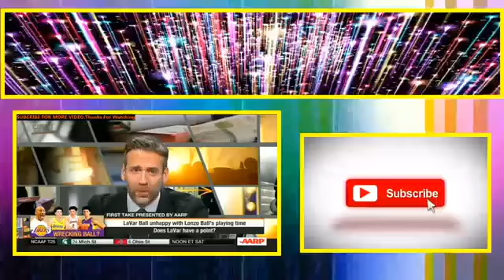Does LaVar Ball have a point?